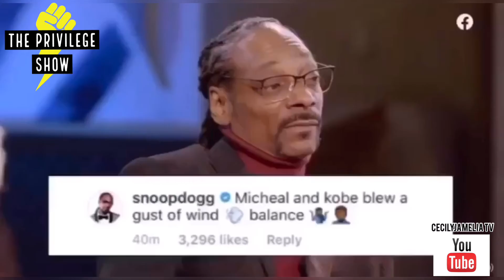Oprah & Kanye Take a Tumble | The Privilege Show: "The Wounded Feminine" S2,E02 | CecilyJameliaTV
So in this past episode we talked about how Kanye & Oprah both took tumbles over the weekend!  Humble Thyself!!

Oprah falls days after Snoop's Red Table Talk while discussing the importance of "balance". (Some say it's her Karma. Other's say its an odd coincidence, what are your thoughts?

Socially Charged. Debatable & Dope. The Privilege Show was built as both an audio and visual platform to Break-The-Stigma's in today's "norms".

Check out Full Episodes of the Privilege Show.  Season 2, Episode 2, we had a chat about being humble and how even Oprah can "fall down".

A Fresh Start to The New Week! (1:20)
Front Page News: Get Humble (6:02)
How to Fight The Coronavirus  - New Screening Measures for U.S
Are African Americans Immune?
Bill Gates Predicted Coronavirus?!
HUMBLE THYSELF: Oprah AND Kanye Take a Tumble...(14:23)
Privilege Show Playlist: Is Female Hip Hop Back To Stay? (20:41)
Omeretta Lady London Queen Latifah is QUEEN!
The Zodiac Report w/LaShane (28:50)
Mercury In Retrograde Still Amongst
Whats In Store For Pisces Season | February 19 - March 20 Return of the Ex Pt. II
90's Throwback by SWWND (32:45)  Monica - "Like This and Like That"
The Privilege Debate: The Wounded Feminine | Toxic Femininity (39:42)
Toxic Females from a Bi Perspective
Masculine/Feminine Energies Within
Body Shaming
Goal Digging Toxicity

The Privilege Show Podcast: Airs Weekly Mondays at 8am/PST The Privilege Show Visual Show: Airs Weekly Thursdays at 5pm/EST

 Airing on the HausHill Entertainment Network

 Hosted By: Jovon Pavielle (@jojojovon), Angora LaShane (@gora_lashane), Dalvin Perkins (@trendspotter_tv86), Cecily Jamelia (@cecilyjamelia) and Isaac Hayes (@urielisaac).